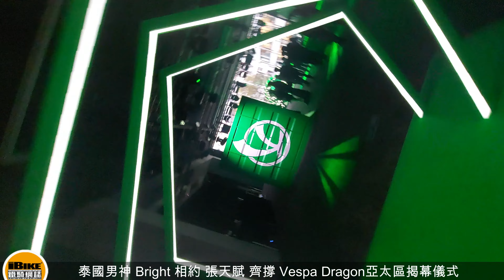泰國男神 Bright 相約 張天賦 齊撐 Vespa Dragon亞太區揭幕儀式